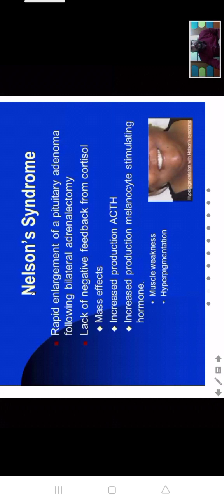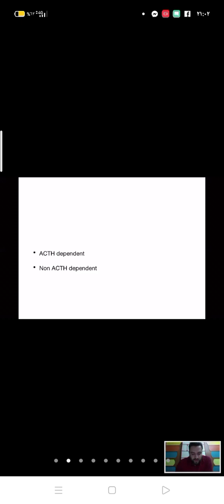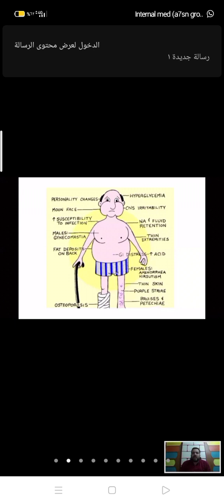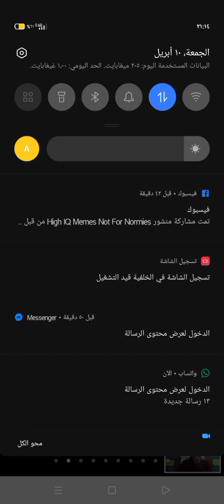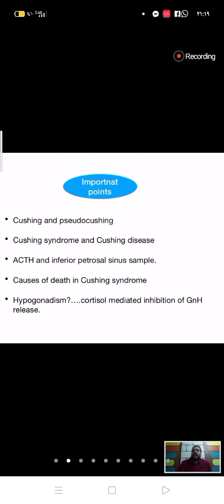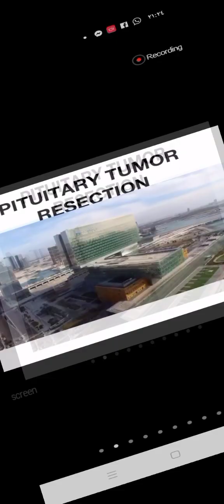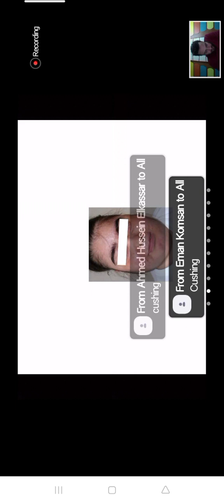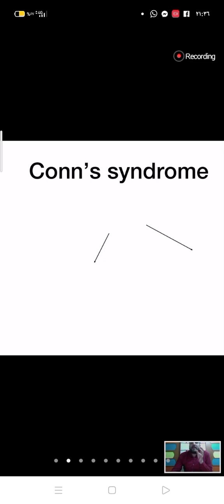Post graduate (Conn’s and Cushing disease)